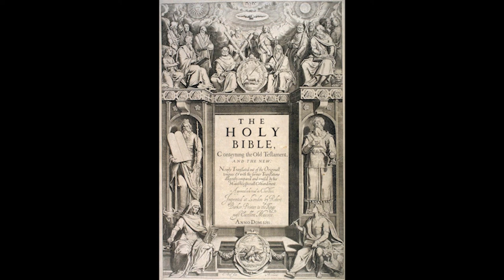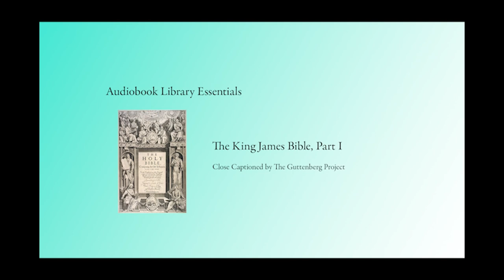The King James Bible, Part 16